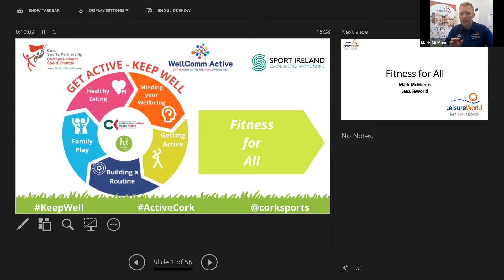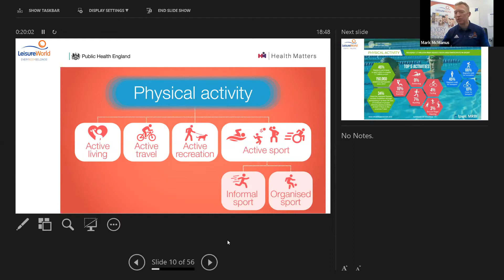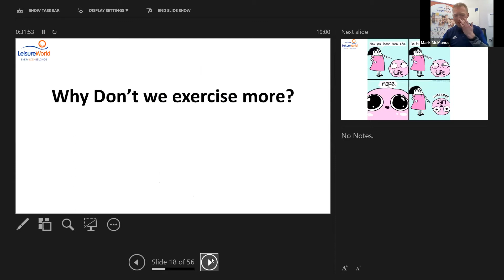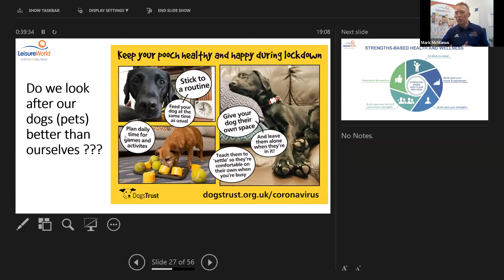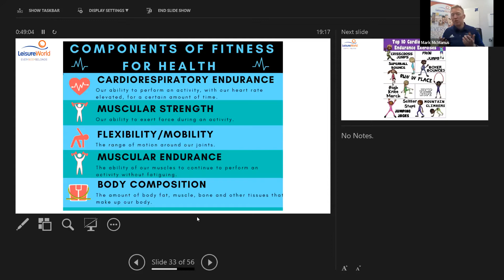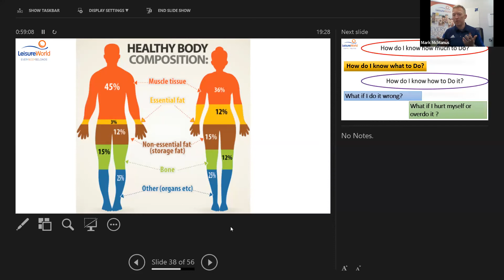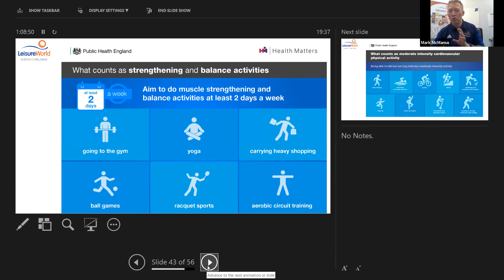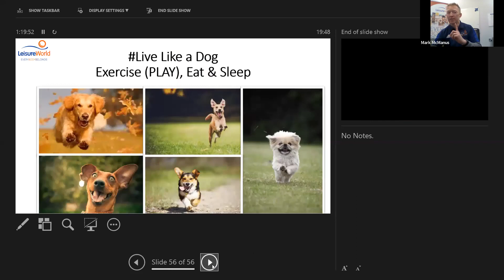Get Active Keep Well Series 2021 - Episode 3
As part of the WellComm Active initiative and in line with our Keeping Cork Active and Keep Well Campaigns, Cork Sports Partnership has teamed up with a number of local partners and organisations to bring a series of online information sessions to support people to Get Active and Keep Well for 2021.
Episode 3 - Improving Fitness For All with Mark McManus, LeisureWorld Cork